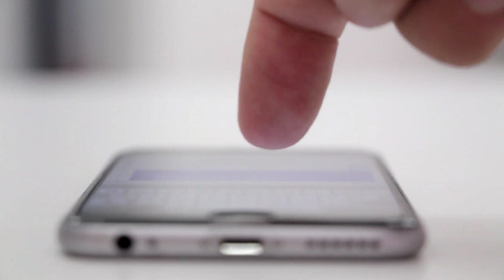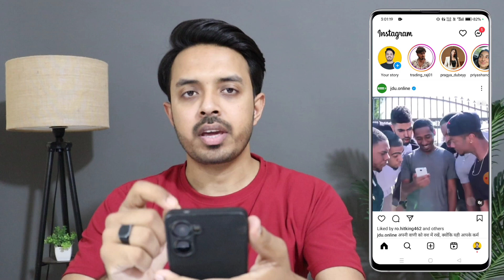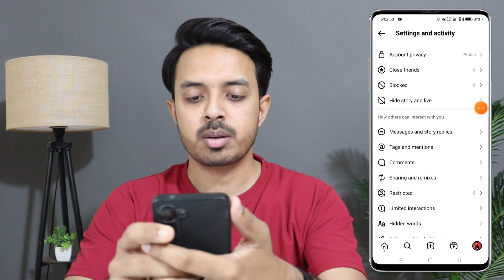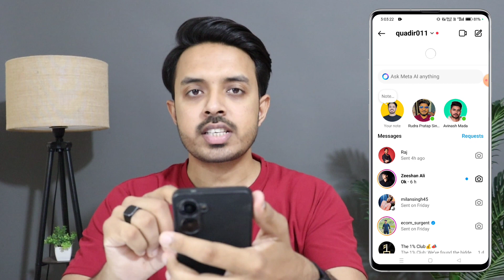How To HIDE Active Now on Instagram | How to Turn off active now on INSTAGRAM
Dosto ko aaj ke is video me maine apko bataya hai ki aap kaise Instagram par online hone bad bhi offline dikh sakte hai.

instagram par online hote huye bhi offline kaise dikhe new update
instagram par online hote huye bhi offline kaise dikhe 2024
instagram par online hote huye bhi offline kaise dikhe 20234new
instagram par online hote huye bhi offline kaise dikhe vivo phone
instagram par online hote huye bhi offline kaise dikhe kisi ek ko
instagram par online hote huye bhi offline kaise dikhe short video
instagram par online hote huye bhi offline kaise dikhe last seen
instagram par online hote huye bhi offline kaise dikhe new apdate
instagram par online hote huye bhi offline kaise dikhe realme
instagram par online hote huye bhi offline kaise dikhe hindi me
instagram par online hote huye bhi offline kaise dikhe oppo
instagram par online hote huye bhi offline kaise dikhe samsung
instagram par online hote huye bhi offline kaise dikhe smart